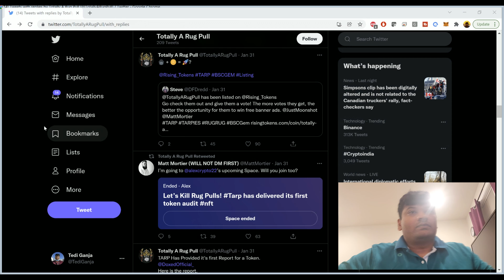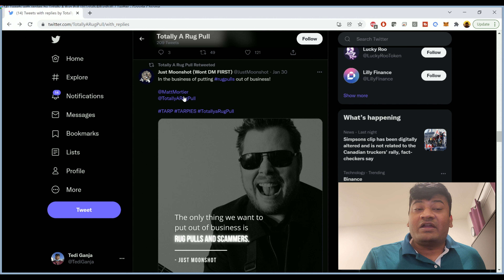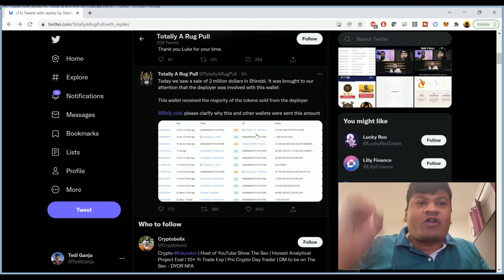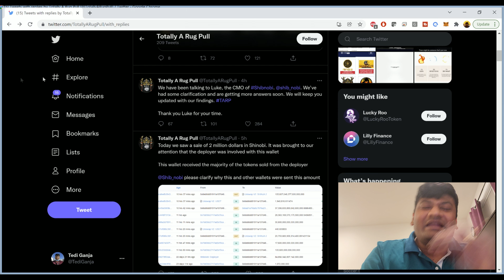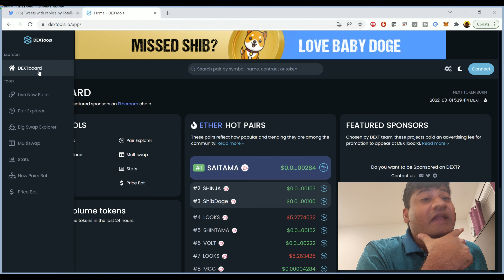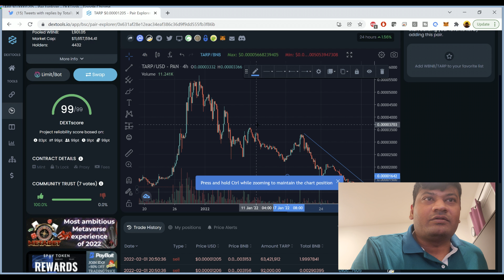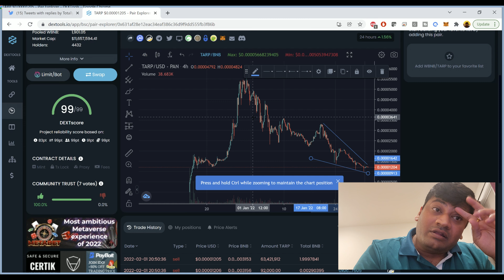TARP Just Spread FUD and needs to Apologize.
Hey Guys Tedi Here,

I am still traveling and finding a way to give you guys some youtube updates, but still having some issues with the microphone gotta find a way to get my Bluetooth into the recording. Anyway!! Very Very disappointed watching TARP kill itself, with basically spreading FUD. It has 4,000 something holders and is attacking projects like Shinja?

Basically wanted to make this quick update what do you guys think? Am I being crazy? Do you feel the same way? I just feel so disappointed in them and really feel like they need